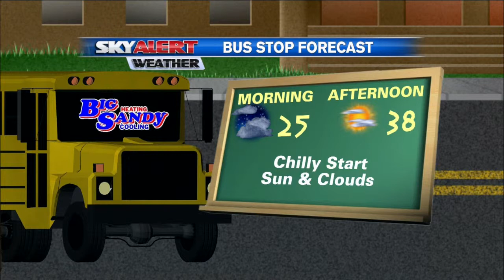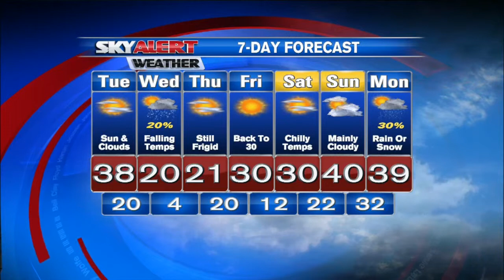Brandon Robinson's AM Forecast-January 6th, 2015